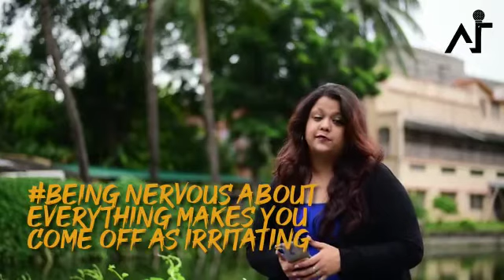Why should you be Confident??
Before working on your confidence it is important to know why you should be confident!

So here it is 5 reasons of why confidence is so important for you!!

Watch this video to find out those reasons 👍🏻